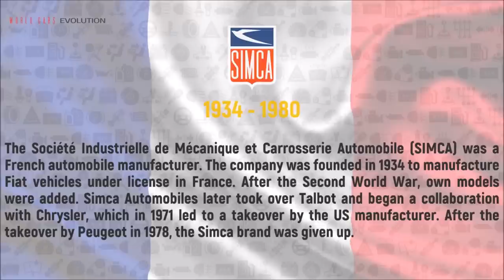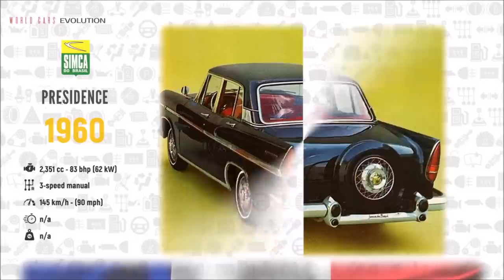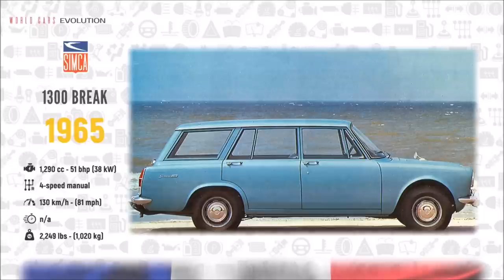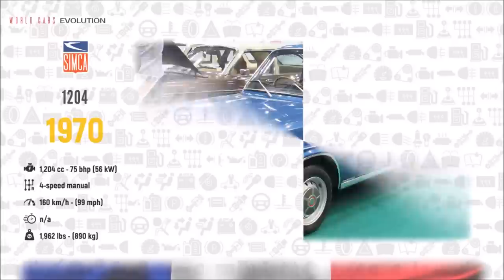W.C.E.-Simca Evolution (1934 - 1980)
Simca (Société Industrielle de Mécanique et Carrosserie Automobile; Mechanical and Automotive Body Manufacturing Company) was a French automaker, founded in November 1934 by Fiat and directed from July 1935 to May 1963 by Italian Henri Pigozzi. In 1970, Simca became a subsidiary and brand of Chrysler Europe, ending its period as an independent company. Simca disappeared in 1978, when Chrysler divested its European operations to another French automaker, PSA Peugeot Citroën. PSA replaced the Simca brand with Talbot after a short period when some models were badged as Simca-Talbots.

2-Remembering Her Face · Silent Partner

3-The Computer Has Feelings · JHS Pedals